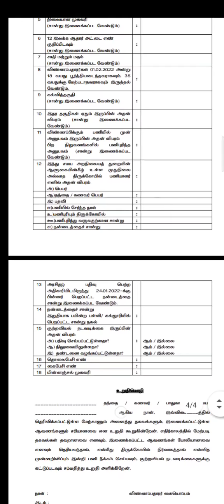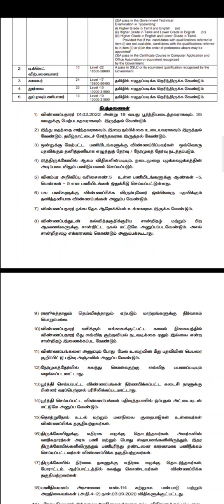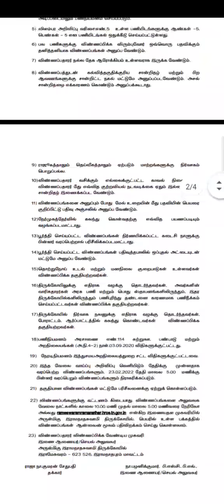🔥 தமிழகமே எதிர்பார்த்த தரமான நிரந்தர அரசு வேலை 2022 Government Jobs 2022@ Tamilnadu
🔥இந்து சமய அறநிலையத் துறையில் வேலை வாய்ப்பு அறிவிப்பு...!

🛕பணி:-  உதவியாளர்

🛕சம்பளம்:- ரூ.10.000/- முதல்

🛕கல்வி:- 10TH PASS ABOVE

🛕கட்டணம் கிடையாது

🛕நேரடி பணி நியமனம்

♥️▬▬▬Follow Us On▬▬▬▬♥️
👉TNPSC Telegram